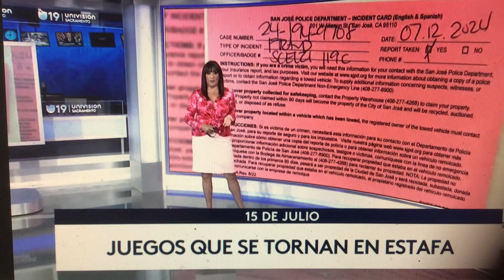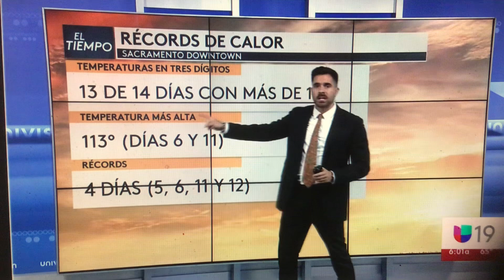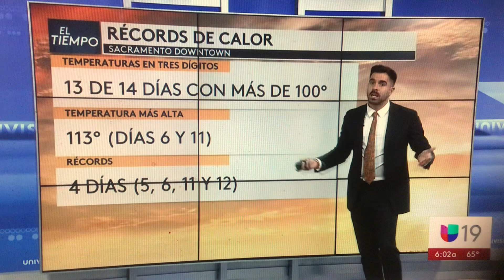KUVS Noticias 19 a las 6am abierto 15 de Julio del 2024